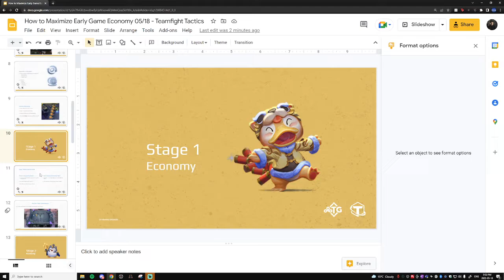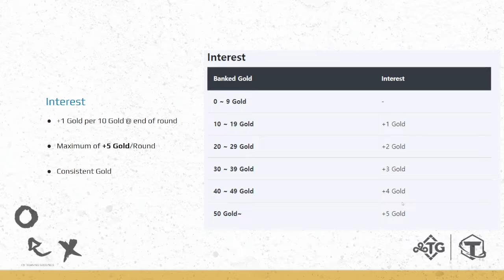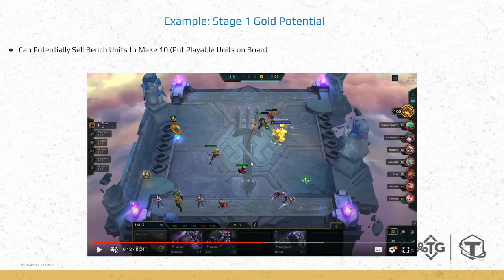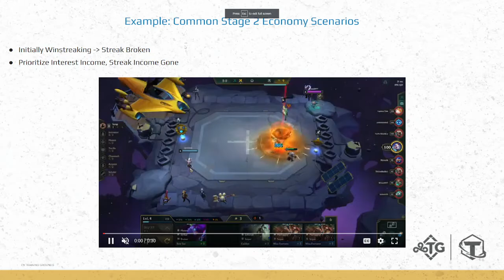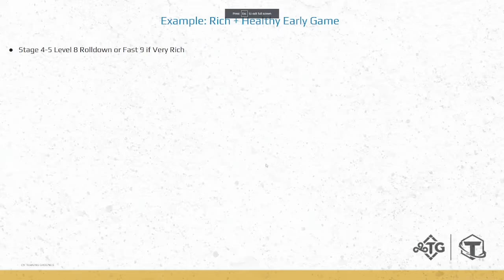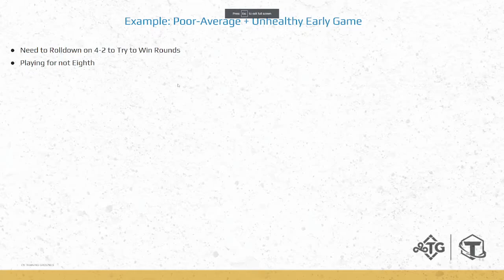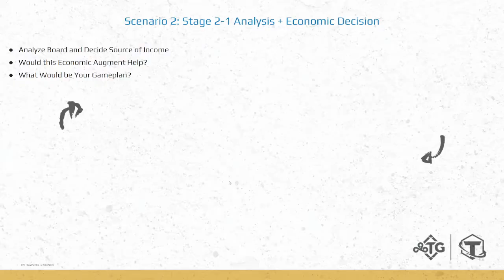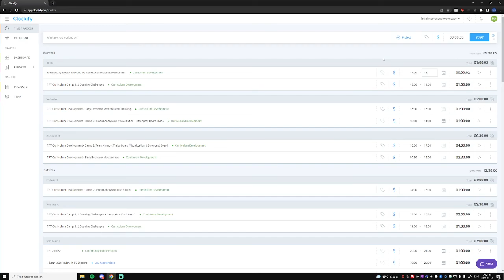Teamfight Tactics Masterclass | How to Manage Early Game Economy | Max | May 18, 2022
Want to dominate the competition like Cloud9?

Join the Cloud9 Training Grounds league and show us what you got.

Cloud9 Training Grounds is a comprehensive player development program focused on leveling up the next generation of players to compete at a pro level. From leagues, bootcamps and our very own gym, we have the tools to make you succeed.

Interested in us?